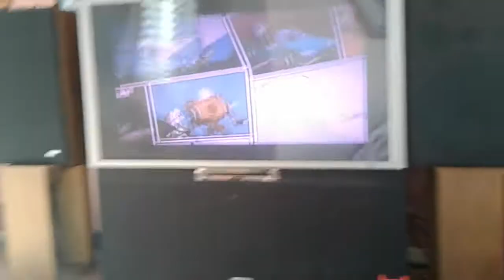Ttys and 5